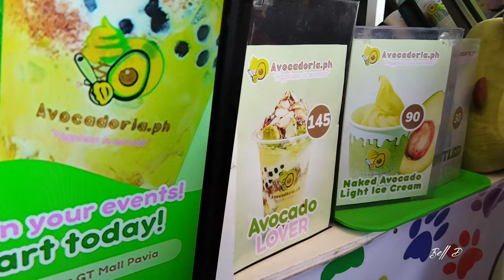The Beautiful City of Iloilo Philippines [2024]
Iloilo City daytime and nighttime /FESTIVE WALK ILOILO by Bell D